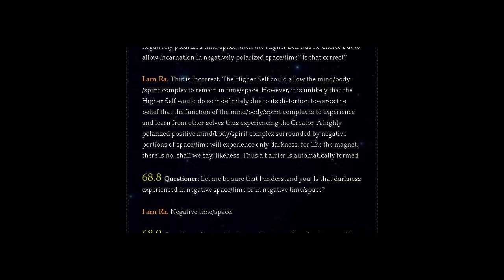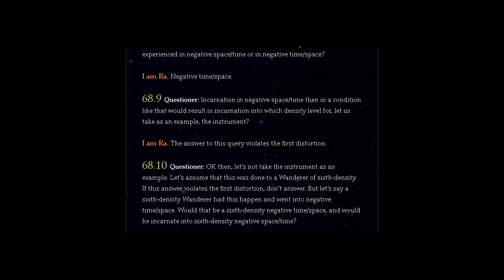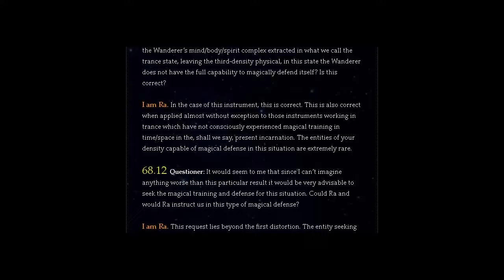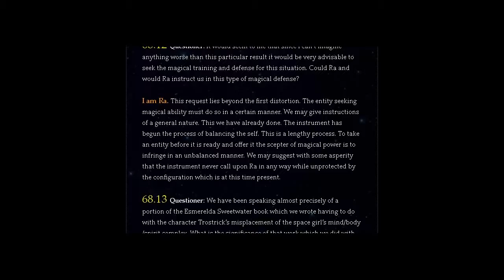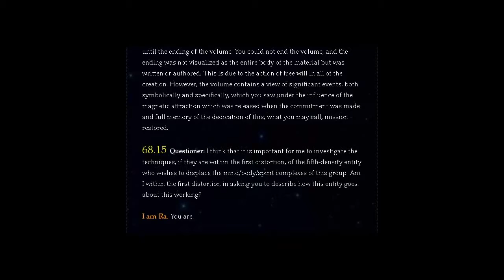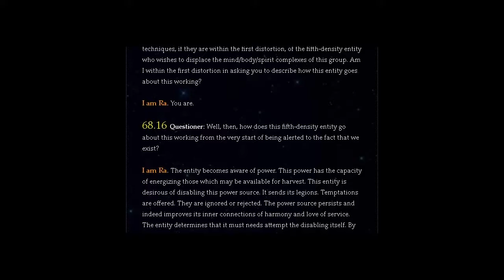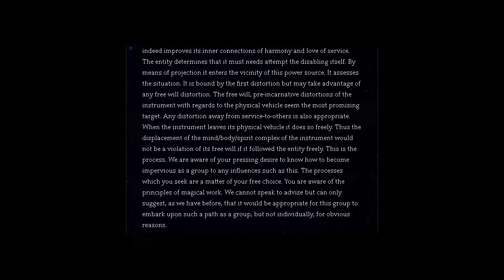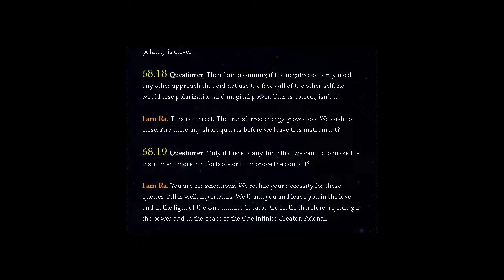THE LAW OF ONE | SESSION 68 PART TWO